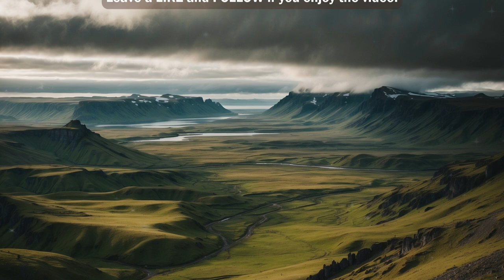Your 59-minutes dark Ambience in the Wilderness of the North | Iceland🇮🇸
Embark on a transformative journey to the hauntingly beautiful tundra of Iceland, where the ancient echoes of Viking spirits come alive through the immersive experience of dark ambience music. 🌬️🎹

In this unique YouTube video, delve into the depths of a Viking meditation set against the stark and majestic landscapes of Iceland's tundra. The chilling winds, punctuated by the mournful melody of a flute, create an atmospheric symphony that transports you to a realm where history and music converge.

The haunting strains of a piano, with its evocative notes, blend seamlessly with the ethereal sounds of a synthesizer. Together, they craft an auditory tapestry that mirrors the rugged beauty of the Icelandic tundra, inviting you to surrender to the mystique of the Viking spirit. 🎶🏔️

Feel the ancient whispers of the wind as it weaves through the desolate landscape, carrying with it the stories of Viking sagas. The melancholic tune of the flute adds a layer of nostalgia, echoing the tales of exploration and valor that resonate through the history of these fearless seafarers.

As you immerse yourself in the dark ambience, let the piano guide you through the icy expanses, each note a step into the frozen wilderness. The synthesizer, with its atmospheric chords, conjures the essence of a time when Vikings roamed these lands in pursuit of discovery and conquest.

This video provides a unique opportunity to blend meditation with the echoes of a bygone era. Allow the sounds of piano, synthesizer, wind, and flute to lead you on a meditative journey that transcends time, inviting you to connect with the indomitable spirit of the Vikings amid the stark beauty of Iceland's tundra. ⚔️❄️

Experience the fusion of music and history, as this immersive meditation takes you on a virtual voyage to the heart of Viking lore, unlocking a sense of inner strength and tranquility amidst the frozen expanses. 🌌✨